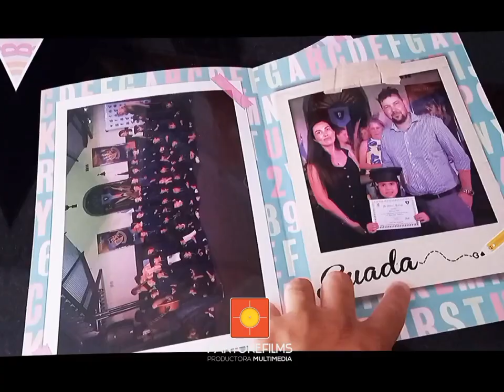Carpeta Egresados 20x30 I Pantonefilms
¡En Pantonefilms te mostramos
nuestros productos exclusivos!

En esta ocasión, te presentamos una opción ideal
para egresados, colegios, muestras, comuniones y más.
Ofrecemos diseños personalizados que incluyen:
✨ 2 o 3 fotos.
✨ Nombres y dedicatorias.
✨ El logo del colegio (si lo deseas).

Creá recuerdos únicos que quedarán para siempre.
Si querés uno como este, ¡contactanos!
¡Hacemos que tus momentos brillen más!

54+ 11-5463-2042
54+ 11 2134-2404